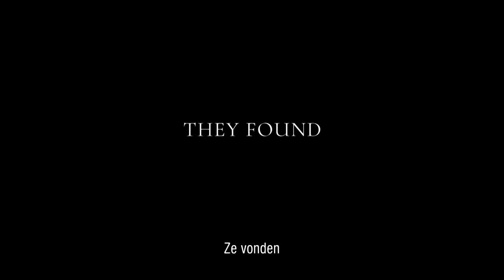STRIKE A POSE - Nederlandse trailer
In 1990 worden zeven jonge dansers – zes homo, één hetero - door Madonna gecast voor haar spraakmakende Blond Ambition Tour. Hun reis wordt vastgelegd in een van de meest succesvolle documentaires ooit: Truth or Dare - In Bed with Madonna (1991). Al gauw groeien Madonna’s trotse dansers uit tot iconen van seksuele vrijheid. Wild, onbezonnen en amper twintig, laten ze de wereld zien wat het betekent om jezelf te durven zijn.

Als zelfverklaarde moeder van haar dansers gebruikt Madonna de film om haar boodschap over homorechten en de strijd tegen aids te verkondigen. Nu, 25 jaar later, nemen de dansers ons mee terug achter de schermen en onthullen ze de werkelijkheid over hun levens tijdens en na de tour. STRIKE A POSE is een aangrijpende film over het overwinnen van schaamte en het gevecht dat nodig is om te zijn wie je bent.